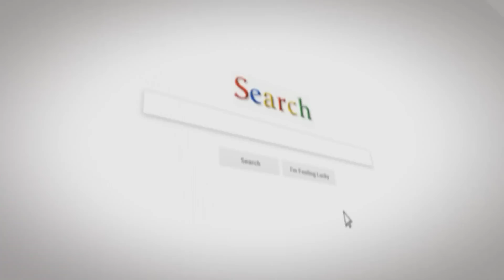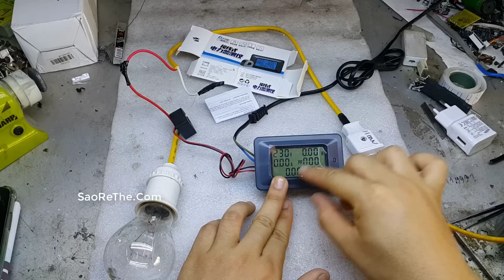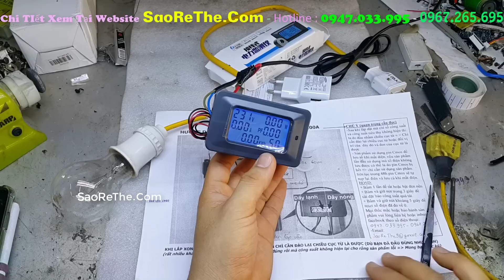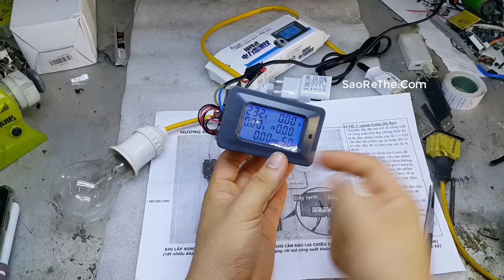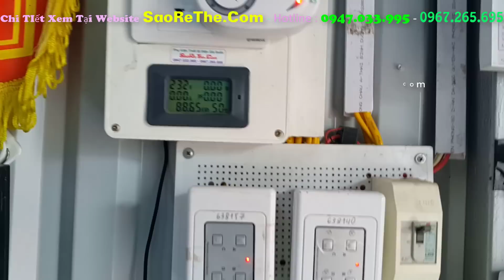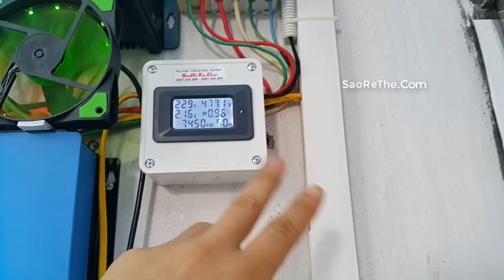Công Tơ Điện Tử V2 - KIỂM SOÁT ĐIỆN TRONG GIA ĐÌNH - a thanh easup - Zalo: 0947033995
◅▷  Test hàng trước khi gửi đi cho anh thanh easup
💓 Phụ Kiện Thiết Bị Điện Giá Buôn